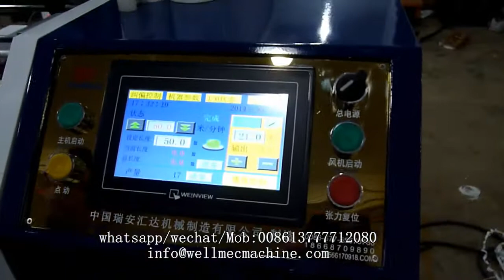fax paper thermal paper slitting machine with web guiding